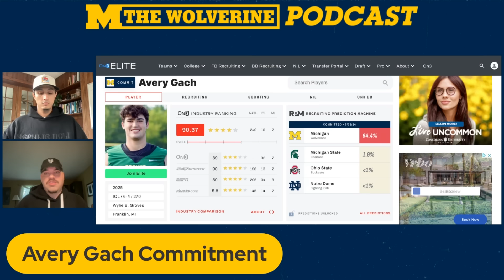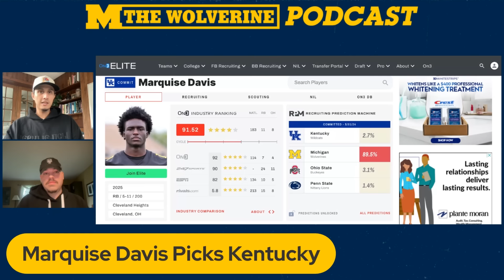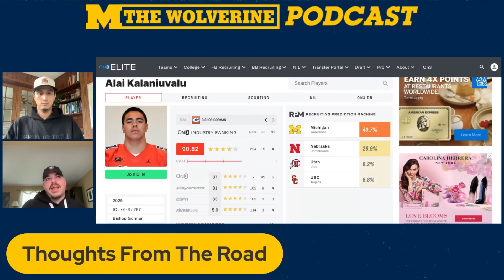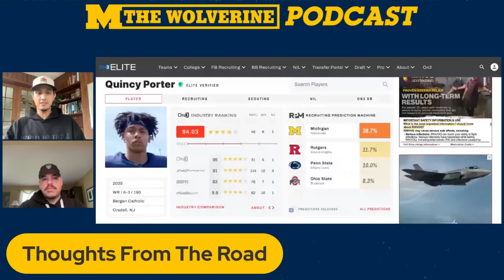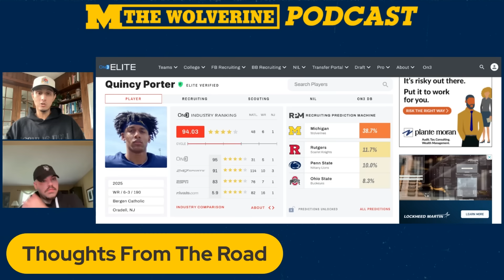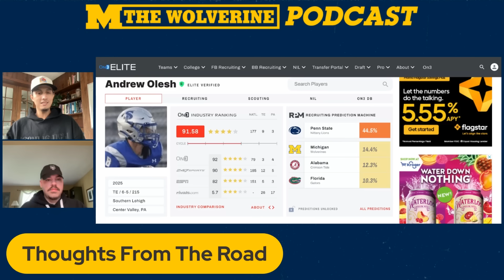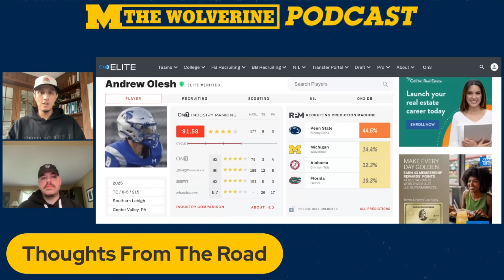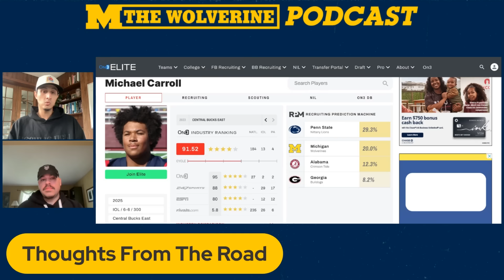The Wolverine chats Avery Gach commitment, Marquise Davis to Kentucky & more notes from the road